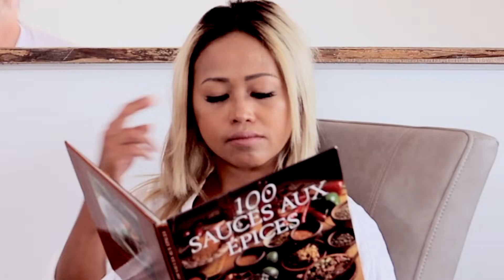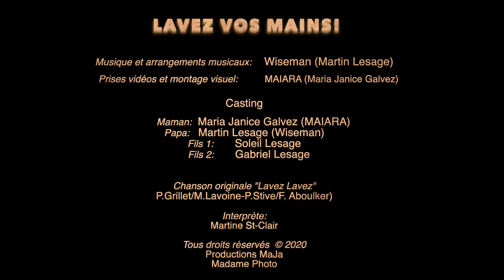LAVEZ VOS MAINS! (Famille LESAGE)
Pandémie Coronavirus COVID-19
Lavez vos mains pour prévenir le virus
Les professionnels et médecins ainsi que le Gouvernement
vous demandent de lavez vos mains!